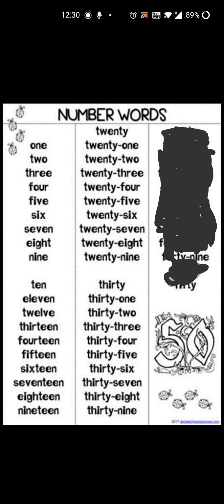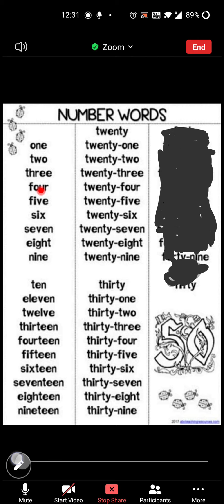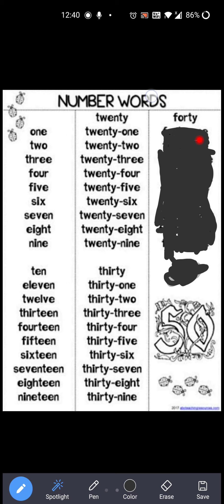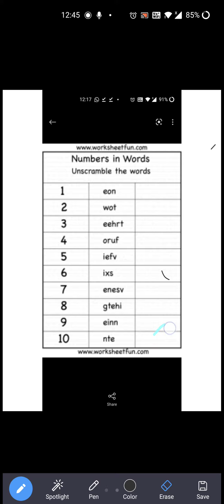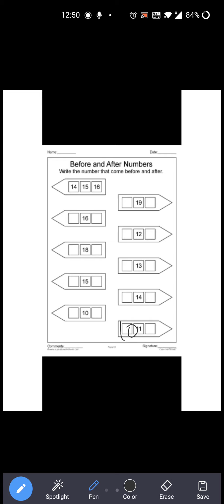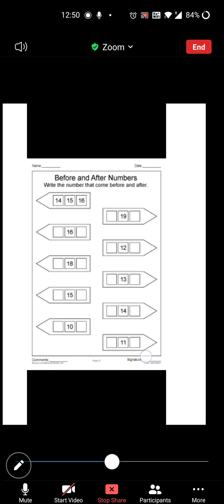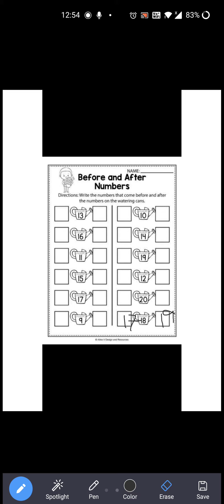Learn 1 to 40 in words